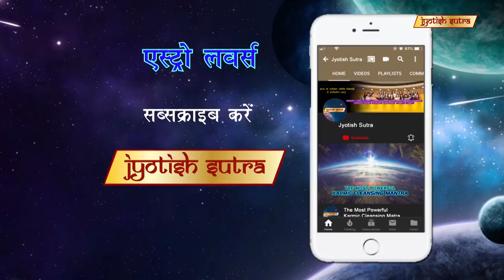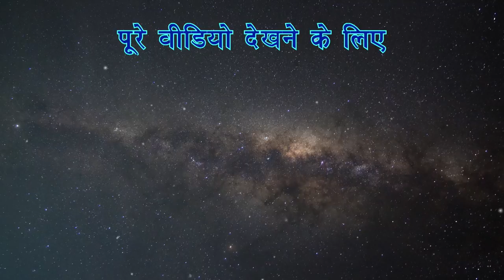अपने सोलमेट को अपनी तरफ आकर्षित करने के उपाय | Best Tips To Attract Your Soulmate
Astrologer Eesha gives some effective tips to attract your soulmates.